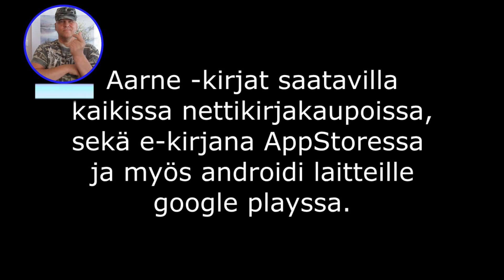Särkänniemi Karuselli ( Full HD video )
Särkänniemen iso ja hurja karuselli